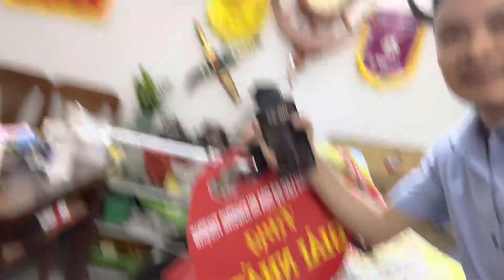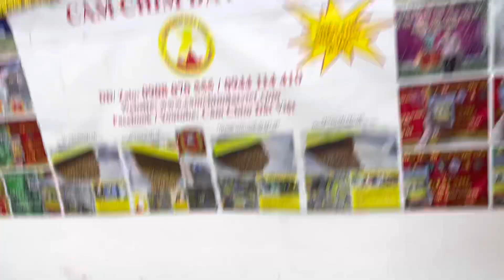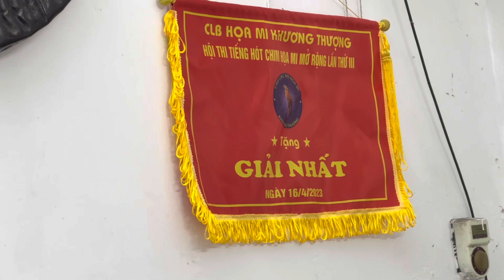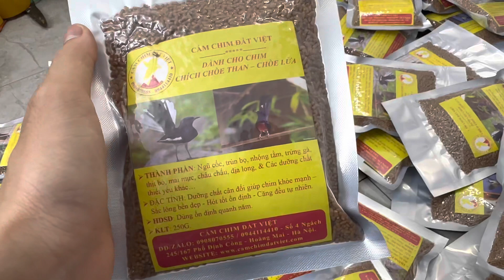17/4 cám gửi sớm MIỄN PHÍ SHIP - cám Mi, Choè, Mào 200k/1kg ( 4 gói ) - DĐ: 0908070555